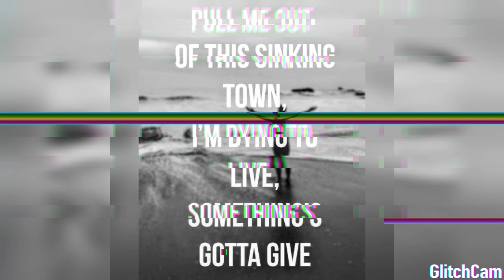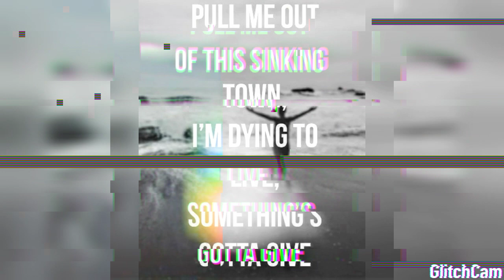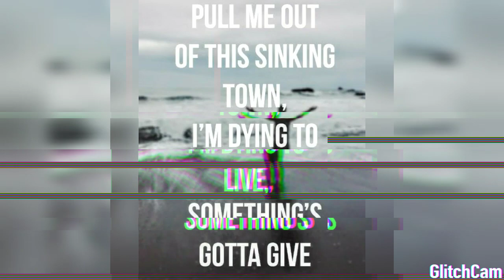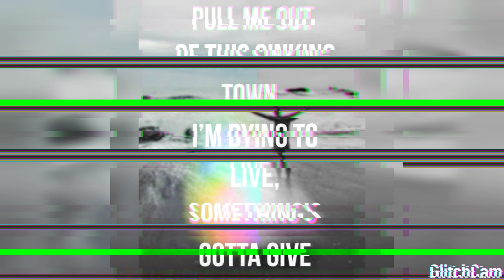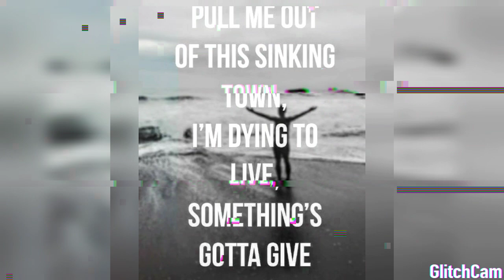"Dreams Can Be"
Edgee Drezwell